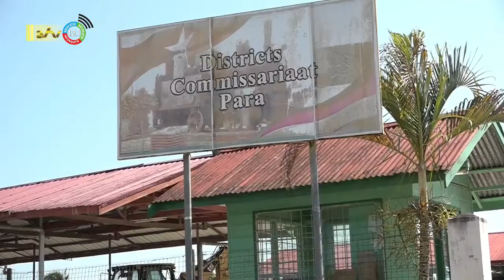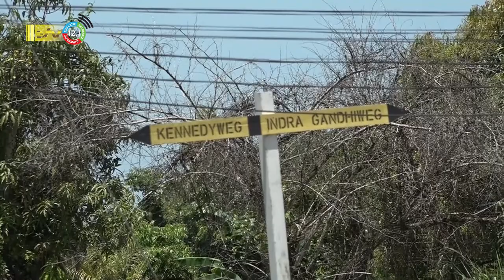30 09 2022 Ab’y srefi wilt Para weer tot het schoonste district maken